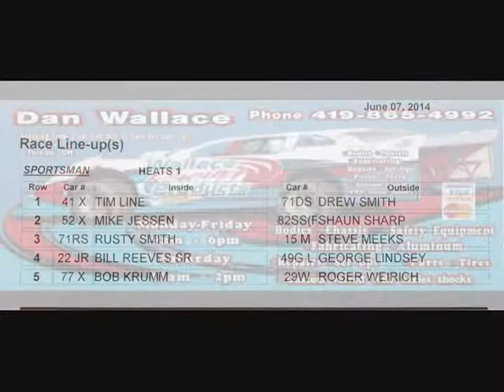6.7.2014 S[PORTSMEN heat -1 at OAKSHADE RACEWAY